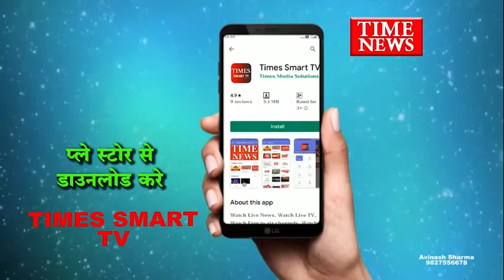अस्पताल मे भर्ती युवती के साथ 2 वार्ड बॉय ने अश्लील हरकत करने का प्रयास किया दोनों आरोपी गिरफ्तार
अस्पताल में भर्ती एक युवती के साथ छेड़खानी करने के मामले में पुलिस ने दो आरोपियों को गिरफ्तार किया है। दोनों आरोपी वार्ड बॉय हैं।

मामला संयोगितागंज थाना क्षेत्र का है जहां स्थित एमवाय अस्पताल के चेस्ट सेंटर में एक युवती को भर्ती कराया गया था। जहां 4 और 5 मई की दरमियानी रात में 2 वार्ड बॉय ने लाइट बंद कर युवती के साथ गंभीर अश्लील हरकत करने का प्रयास किया। बताया गया कि दोनों वार्ड बाय यूडीएस कंपनी से जुड़े हुए थे, वही शिकायत के बाद दोनों आरोपी फरार हो गए, जिसके बाद पुलिस ने इन्हें गिरफ्तार कर लिया है।